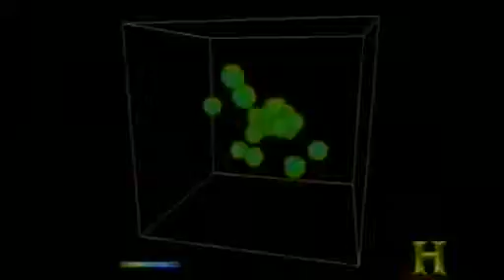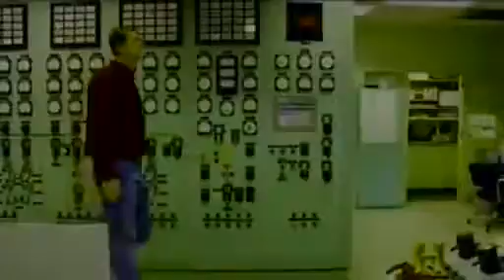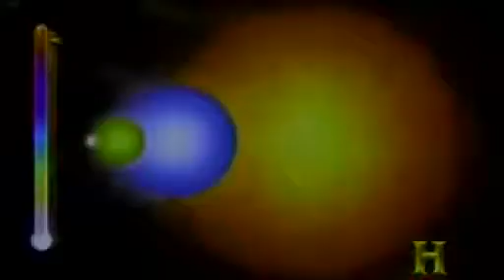Space Documentary The Universe Biggest Things in Space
How Life Began Origins Nova Neil Degrasse Tyson HD
The mystery of exactly how life began. Hunt for microbes that flourished in the most unlikely places: inside rocks in a mine shaft two miles down, inside a cave dripping with acid as strong as a car battery's, and in noxious gas bubbles erupting from the Pacific ocean floor. The survival of these tough microorganisms suggests they may be related to the planet's first primitive life forms. Host astrophysicist Neil deGrasse Tyson deepens the search by investigating tantalizing and controversial chemical "signatures" of life inside three-billion-year-old rocks and meteorites found around the world